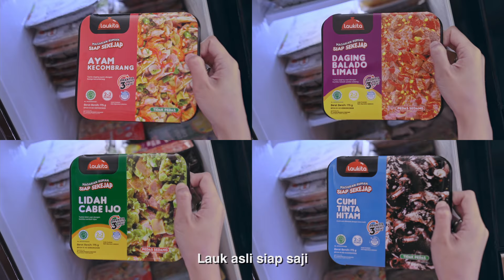Lauk Asli Siap Saji untuk Sahur Otentik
Bangun sahur gak perlu panik, biarpun waktu imsak tinggal hitungan detik.
Pastikan Nyetok Laukita, Lauk Asli siap Saji yang otentik, tanpa bahan pengawet, bisa langsung siap di meja makan keluargamu. Yuk, belanja
sekarang di aplikasi LaukitaShop, Tokopedia, Blibli, Sayurbox, Astro, dan Shopee dan pastikan kamu NyetokLaukita di rumah!